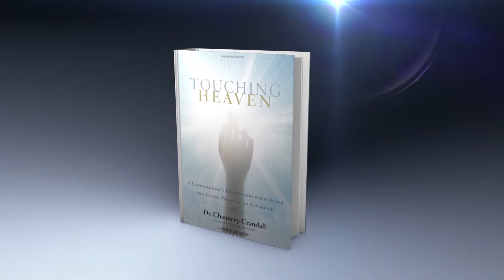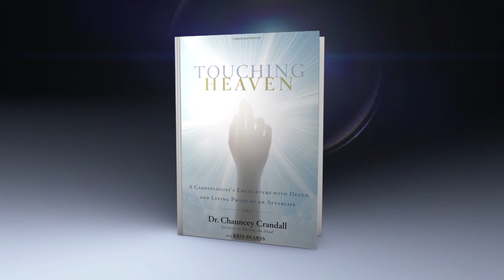Chauncey_Crandall_NMN_120815